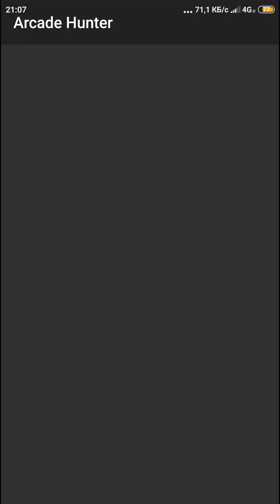Arcade Hunter (Обновление 1.11.0 Арена)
Новый режим игры, все подробности в ролике. Дайте поддержки, комментарии, мнения, все обсудим.